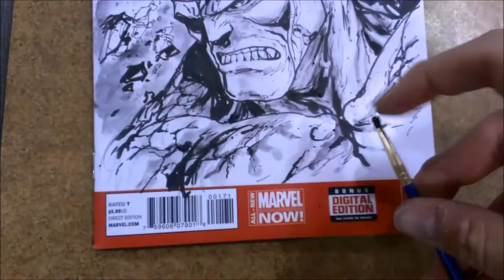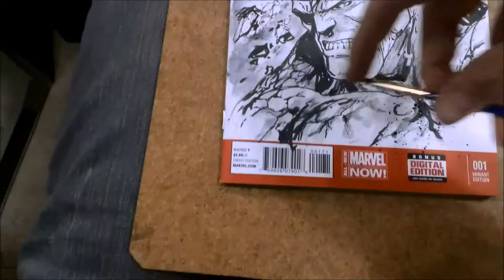Sketching Rhino on an Amazing Spiderman cover